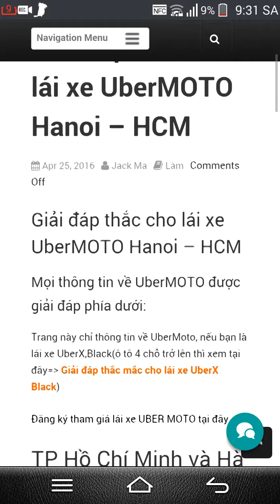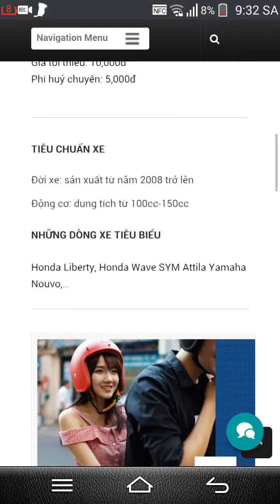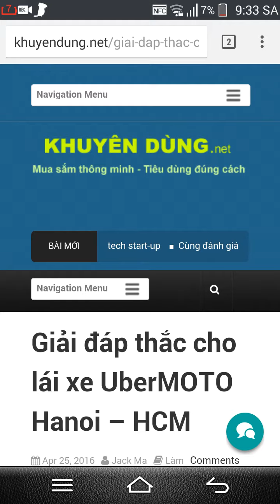Giải đáp thắc mắc cho lái xe UberMoto xe ôm kiểu mới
Tháng 4 uber cho ra mắt dịch vụ ubermoto tại hà nội và thành phố hồ chí minh.

Được đón nhận khá tích cực, nhiều lái xe là các sinh viên, các bác tài xe ôm chuyên nghiệp trước làm tự do hoặc đã tham gia grabbike rất hào hứng tham gia.

Do còn mới nên nhiều bớ ngỡ , các lái xe cond thiếu thông tin. Nhiều lái xe có xe máy muốn đăng ký làm xe ôm chạy uber moto muốn hỏi thủ tục đăng ký .